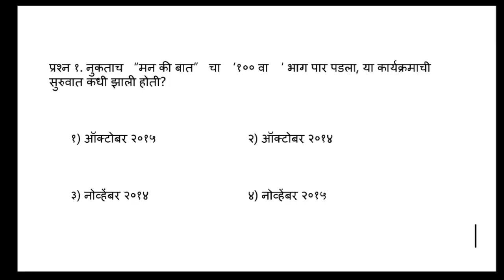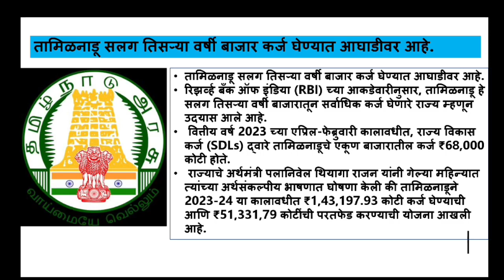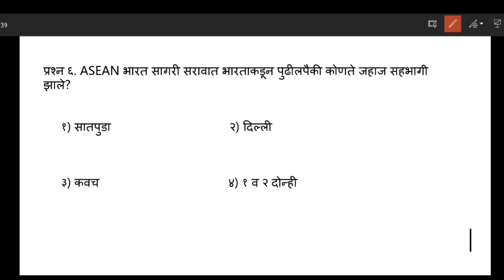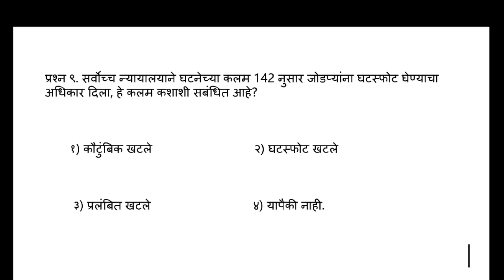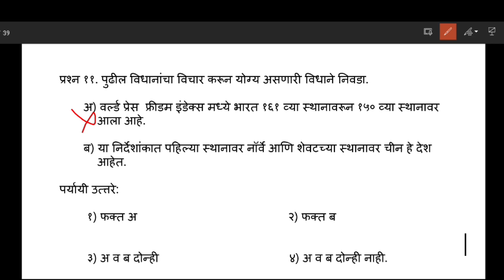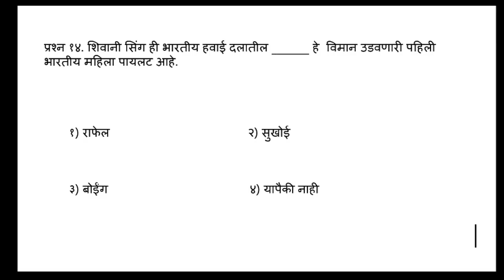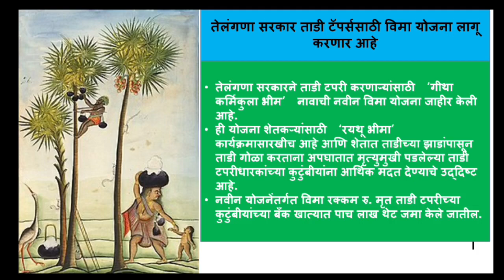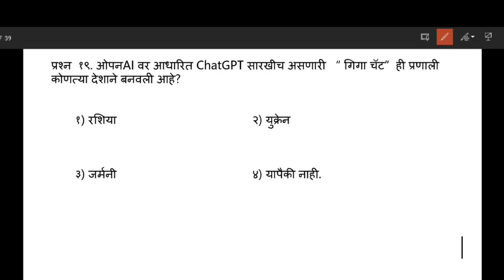important current affairs for mpsc 2023 | राज्यसेवा 2023 चालू घडामोडी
Weekly Current Affairs 2023 | 30 april - 6 may

साप्ताहिक चालू घडामोडी 2023 | 30 एप्रिल - 6 मे

Important Questions for Maharashtra State Services Prelims 2023

गट ब आणि क संयुक्त पूर्व परीक्षा 2024

राज्यसेवा 2023 आणि गट ब आणि क 2024 प्लॅन
group b and C combine exam 2024

नमस्कार विद्यार्थी मित्रहो,
 स्वागत आहे आपले "ध्येयाधिकारी" च्या यूट्यूब चॅनल वर.
या चॅनल वर आपल्याला स्पर्धा परीक्षा बाबत योग्य मार्गदर्शन व आगामी परीक्षांसाठी सर्व विषयांचे अभ्यासपूर्ण  व्हिडिओ उपलब्ध करून दिले जातील.
तसेच या सर्व प्रश्नांची pdf/ PPT स्वरूपातील कॉपी आपल्याला आमच्या टेलिग्राम चॅनल वर मिळेल.

mpsc 2023,
Mpsc combine 2024,
mpsc combine,
preparation for mpsc combine 2023,
mpsc combine group b & c prelims 2023,
mpsc exam,
Rajyaseva 2023 questions and answers,